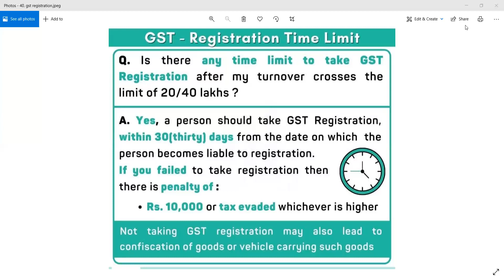Time Limit for GST Registration after cross the threshold limit of 20 Lakh or 40 lakh?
Company Registration,
Income Tax,
GST,
MSME,
FSSAI,
Auditing,
Accounting,
ERP Software,
Information technologies,
Tax Compliance,
Corporate Compliance,
Partnership Firm,
Startup India,
FSSAI
ISO
TRADEMARK
Business Consultancy